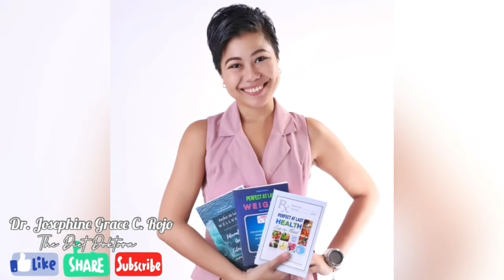3 Most Important Electrolytes While on LOWCARB | JGC Rojo MD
IMPORTANT REMINDERS:
1. This is best maximized by learned LCF practitioners like the ones who have been practicing it for at least 3 months, have watched our YT videos, read books on LCF or have finished at least our 14-Day Masterclass.
2. Management may be limited by various factors including the completeness of data provided, lack of face-to-face interaction and physical examination.
3. Certain conditions might need further work-up and evaluation after this TeleMed booking.

Na+, Mg+ and K+

Three most important electrolytes we have to make sure we are sufficient always.

Whether it is carnivore, vegan or mixed low-carb meals you are taking, make sure you have enough electrolytes in your system.

In addition, make sure you are eating approrpiate amount of proteins and good fats for your energy source. (DON'T BE AFRAID OF BACON! 🥓🥓🥓)

Common side-effects of LC lifestyle can easily be manage with simple electrolyte supplements, 8-10 glasses of water (last gulp at 3-4H before bedtime) & adequate nutrient intake to avoid the following:

1. Frequent muscle cramps
2. Occasional dizziness
3. Light-headedness
4. Hairloss
5. Mood changes
6. Nausea
7. Palpitations
8. BP fluctuations
9. Pins & needles sensation
10. Stomach upset

🥑 Life Without Rice
💪 Low Carb Feasting & Fasting Community

If you wish to get a copy of the books and learn how to FAST safely, it is available in Amazon or just DM for details. 😘